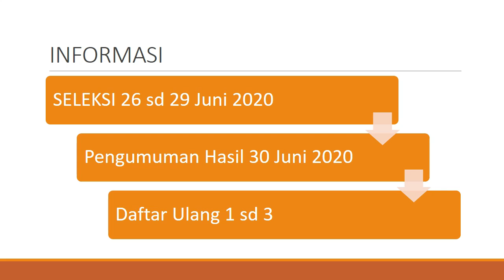Informasi PPDB Online Jawa Tengah Jenjang SMA SMK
Informasi PPDB Online Jawa Tengah, Penerimaan siswa baru untuk jenjang SMA SMK di Provinsi Jawa Tengah situs wab